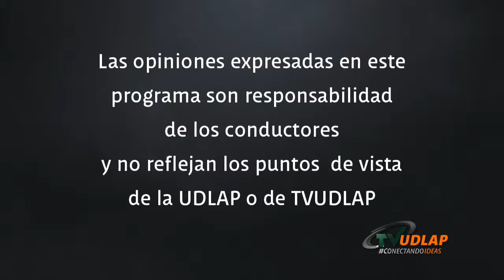LOS PEGAJOSOS | ZADARTHA POR TVUDLAP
¡El Rock está vivo! y las grandes bandas que llenan estadio tuvieron un inicio muy parecido. En este programa te llevaremos a los garages a conocer a las nuevas bandas underground, principalmente en Puebla, que están iniciando su carrera musical y que un día podrían llenar estadios como sus ídolos.
Los invitados de hoy son Los Pegajosos.